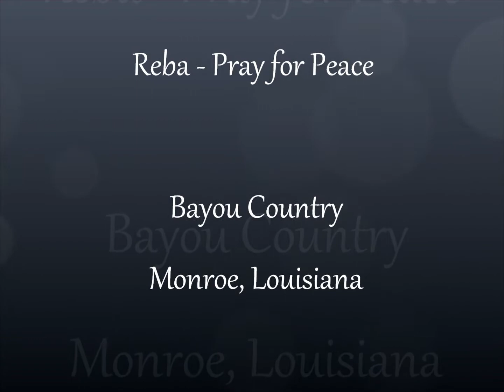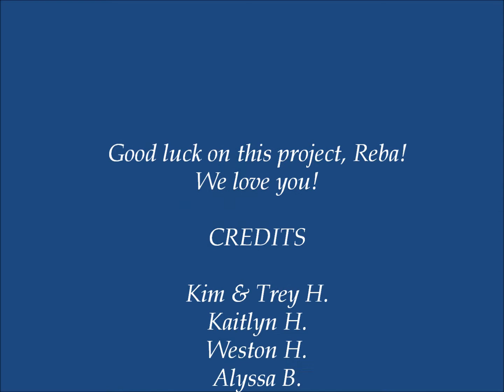PrayforPeace Reba BayouCountry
Louisiana Bayou scenes...Praying for Peace!  Wish you luck on this project, Reba!  We would love to be a part of it!!